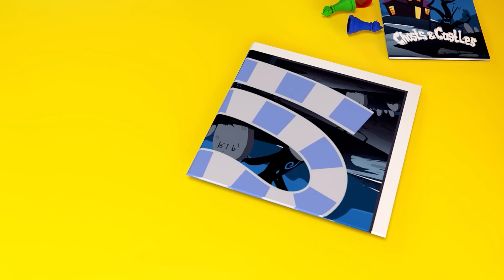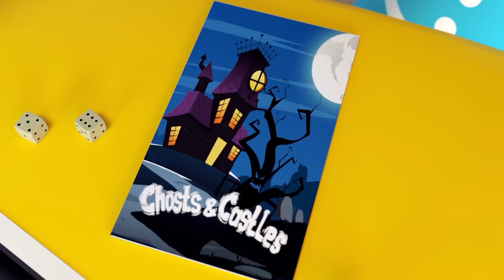Rescue Team Adventures | Funny Animated Cartoon & Songs for Kids | Dolly and Friends 3D